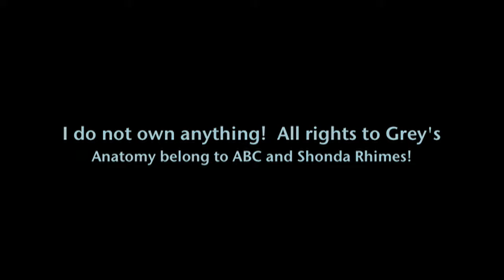Cristina/Owen - What's Left Of Me